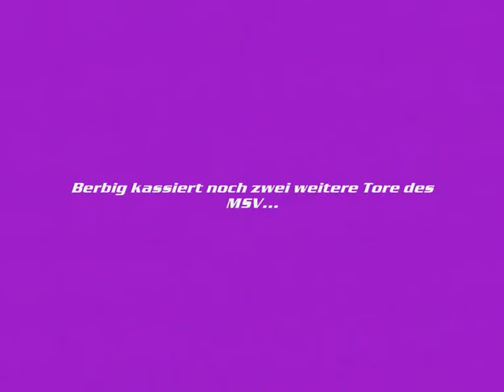Duisburg vs VFL 24 5 09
Der VFL Osnabrück zu Gast in der MSV-Arena! Videos und Fotos der VFL-Fans auf dem Weg zum Stadion und vom Spiel!!